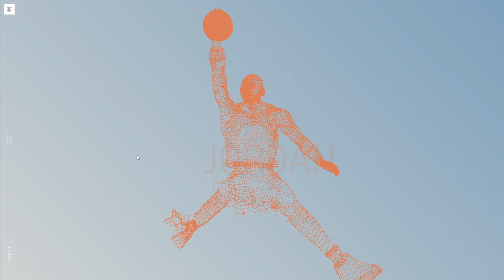Austin Mayer — Portfolio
Austin Mayer — Portfolio By Austin Mayer From United States
Portfolio of Austin Mayer, Interactive Creative Director based in Chicago, IL.